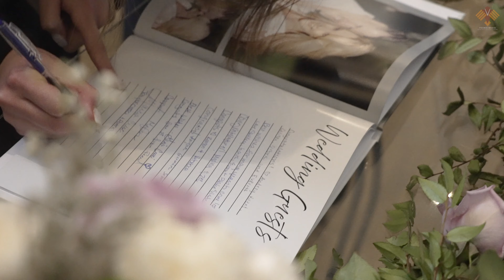California Wedding - Roseville - Rocklin - Church - Beautiful Bride and Groom - Feonix Media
Wedding shot by Feonix Media in California. californiawedding church flowergirlsarmy weddinghighlights #2023